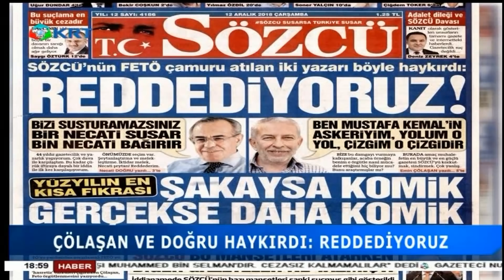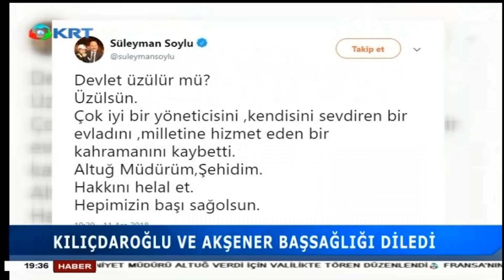KRT Ana Haber - Gökhan GÜLBASAR - 12 Aralık 2018 - KRT TV